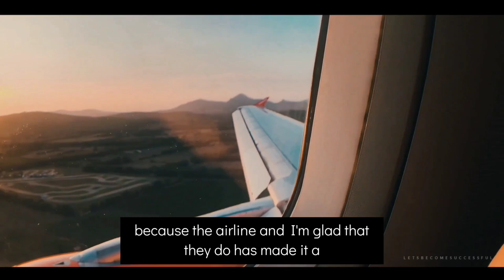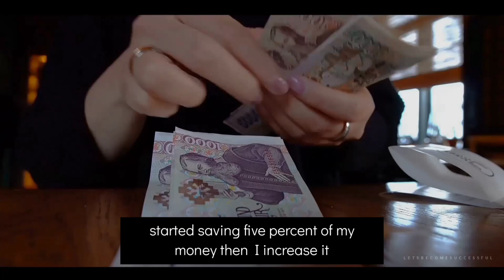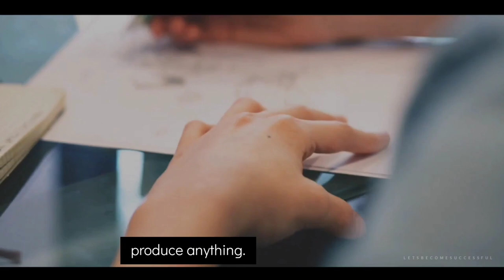Make A Commitment,Make A Change | Les Brown | Let's Become Successful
In this video Les Brown talks about how making commitment can really change your life.

Les Brown is a motivational speaker. Born into poverty and abandoned as a child, Les Brown has gone on to become one of America’s best-known and highest-paid motivational speakers. His company, Les Brown Unlimited Inc., has made millions of dollars from the sale of motivational materials to a variety of audiences, from Fortune 500 executives to special education students and prisoners

If you find it helpful please share it with your peers..

1)This video has no negative impact on the original works
2)This video is also for teaching purposes
3)It is transformative in nature
4)I only used bits and pieces of the videos  to get point across where necessary

Footages :
Videvo

I'm @kasi_nath17(Instagram)

**All footages are licensed from pexels
and Videvo under CC-BY 3.0 and the video was fully edited by us**